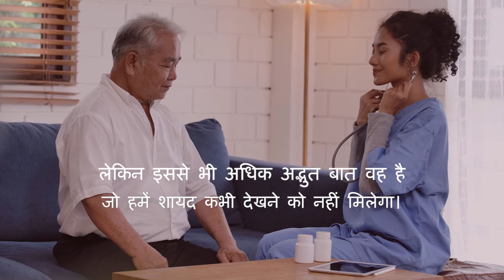VaccinesForLife – स्वास्थ्य सेवाकर्मियों के लिए सुरक्षा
यह फिल्म TeamVaccines के अभियान VaccinesForLife का हिस्सा है।

हमने देखा है कि टीके अद्भुत काम कर सकते हैं। लेकिन इससे भी अधिक अविश्वसनीय वह है जो शायद हमें कभी दिखाई न पड़े।

टीके इतने सफल रहे हैं कि कई देशों में पहले होने वाली पोलियो या चेचक जैसी आम बीमारियों के हानिकारक प्रभाव अब बहुत कम लोगों को याद हो।

जीवन के सभी चरणों में लोगों की सुरक्षा करने में टीके किस तरह मददगार हो सकते हैं, इस बारे में और अधिक जानें: